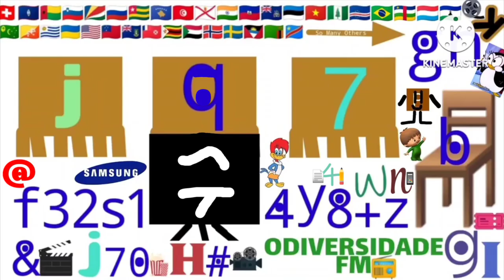Samsung Logo Blooperganza 4 Take 17 The Camera Man is Died